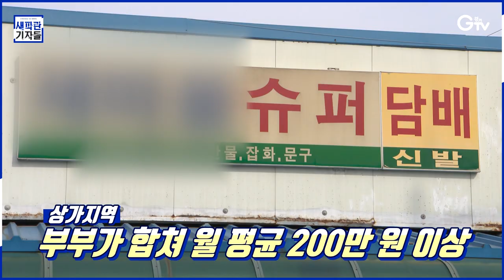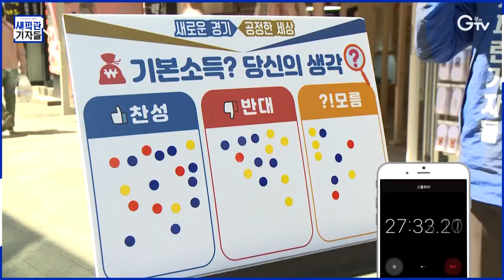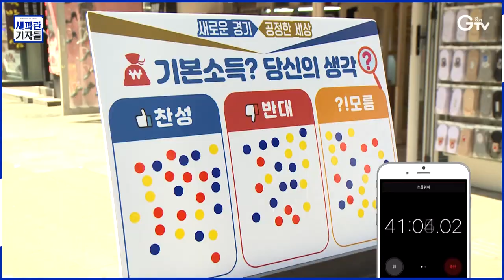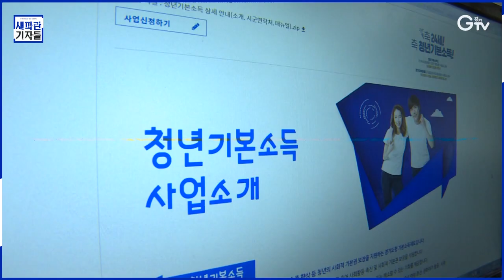새파란기자들 머지않아 나라에서 돈 주는 시대 Chapter 3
나라에서 생활비를 준다면?

그것도 묻지도 따지지도 않고 일정 소득이 나온다면 어떨까요?

이번 [새파란기자들]은 이 질문에서 출발합니다.

경기도에서 실제 일고 있는 이른바 ‘기본소득’ 정책에 대한 얘기를 할 겁니다.

일각에선 그럼 삼성 이재용 씨도 주냐? 라고 묻는 사람들도 있는데요.

이제 막 논의가 시작됐습니다.

여러 흥미로운 이야기들이 많으니, 시청자분들도 함께 생각해보시죠.

촬영 반장 : 류민호, 촬영 기자 : 이효진 나인선

편집 반장 : 윤지성, CG : 우윤정, 편집 기자 : 김정환

취재 반장 : 최지현, 취재 기자 : 최창순 한선지